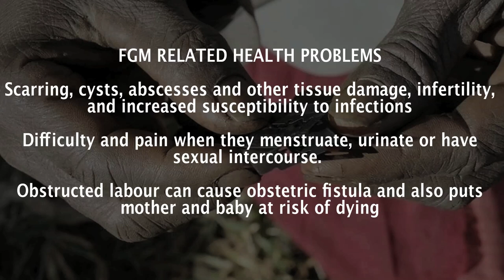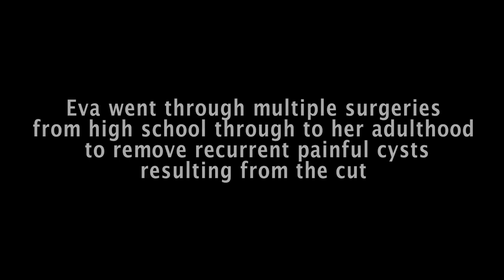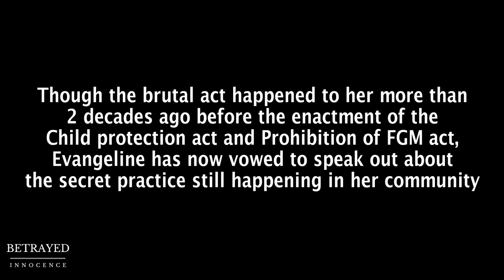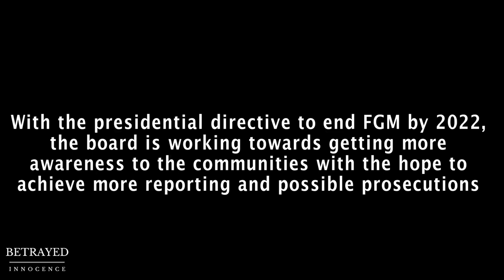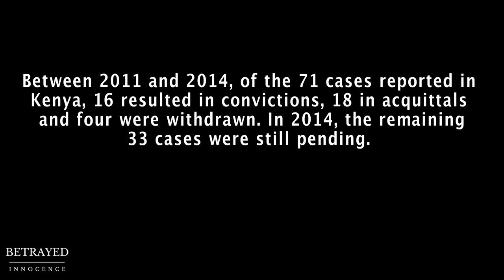FGM thorough the eyes of a survivor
Evangeline mukami went through Female Genital Mutilation at the tender age of 11 and has since had to grapple with the painful memories, not forgetting thelth problems that came with the unfortunate incident. Now 40, the mother of 3 has now taken to creating awareness about the vice which is still silently rampant in her community. She says that prosecution remains low considering that it remains hushed and not even the next door neighbour is aware of it, leave alone the authorities.

98.4 Capital FM
93.0 Western Kenya
98.5 Nakuru and Nyeri
104.5 Malindi
102.7 Garissa
103.9 Meru
106.5 Kitui
104.9 Voi